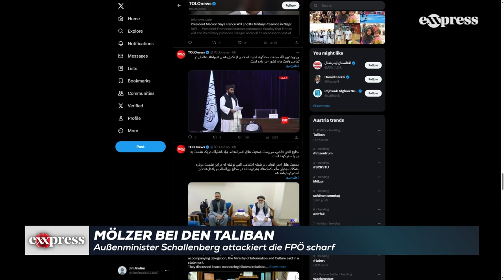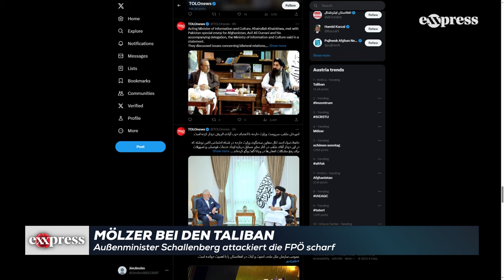Mölzer bei den Taliban: Außenminister Schallenberg attackiert die FPÖ scharf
Nach dem eigenmächtigen “Staatsbesuch” von FPÖ-Vordenker und Krone-Kolumnist Andreas Mölzer beim Taliban-Regime in Afghanistan ist Außenminister Alexander Schallenberg (ÖVP) sauer:  FPÖ-Chef Herbert Kickl, der sich vom Mölzer-Trip distanziert hatte, nennt er trotzdem ein “Sicherheitsrisiko” .